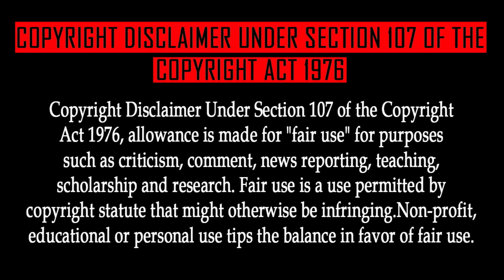Naruto Shippuden Episode 265 Tamil Explanation | Tamil Anime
An Old Nemesis Returns

DATTEBAYO😁